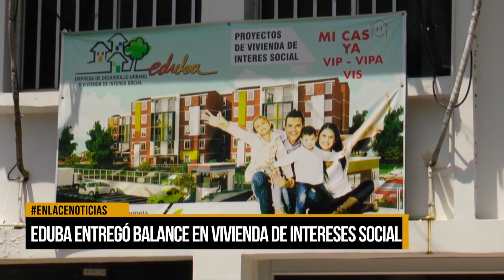Eduba entregó balance en viviendas de interés social